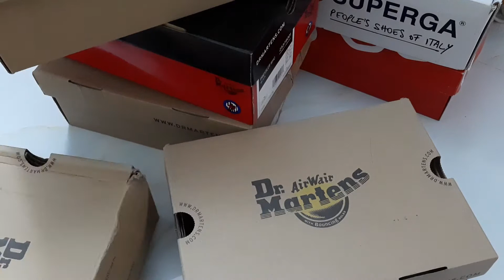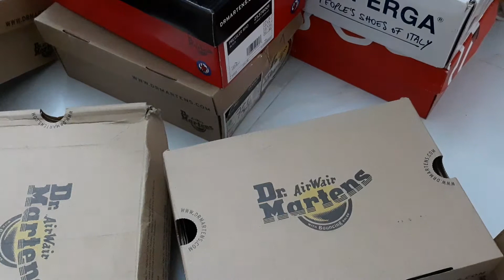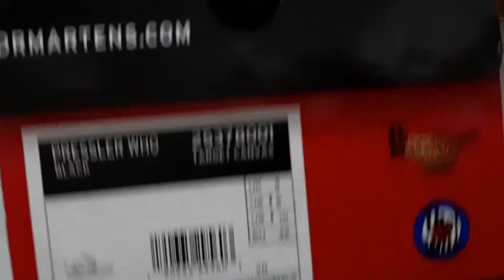Giày DR Martens, kaapa chính hãng sale mạnh LH: 0909 008 714 Zalo Minh Châu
Lưu ý:
Hàng SALE ko đổi trả
Ship toàn quốc "khách trả phí " có ship cod
Xem hàng trực tiếp nên mọi người yên tâm
Shop Minh Châu 27
Cảm ơn quý khách đã ủng hộ và chia sẻ